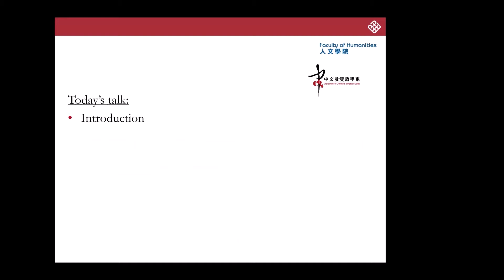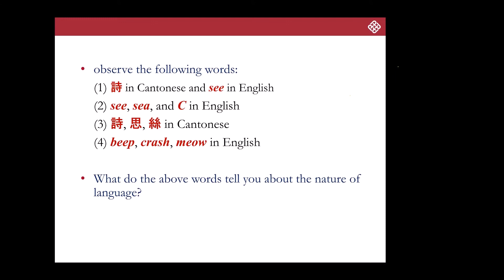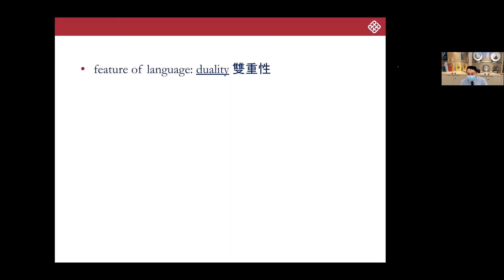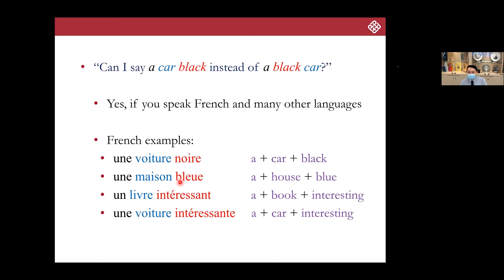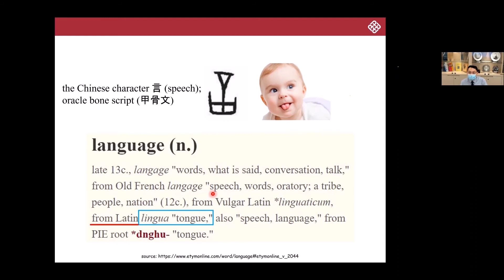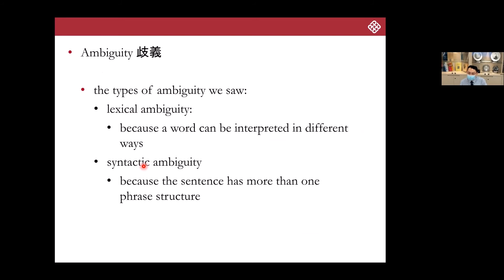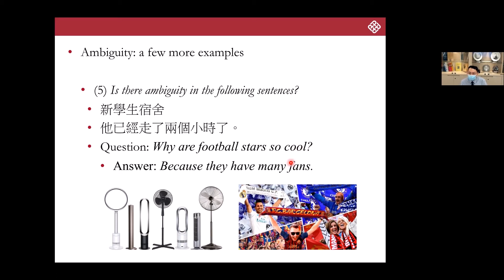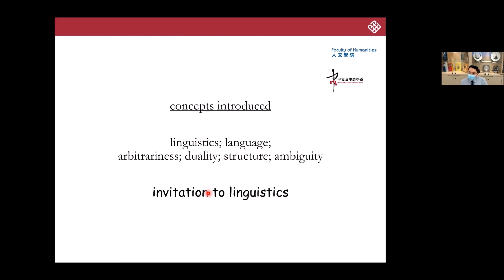Fun with Language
Speaker: Dr Wu Wing Li, Department of Chinese and Bilingual Studies
Language: Cantonese